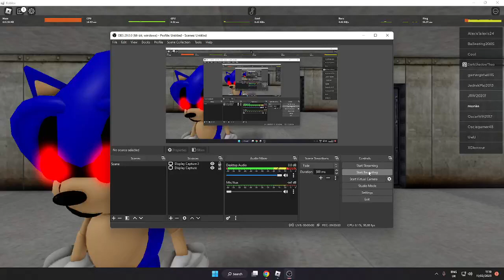Roblox Survive and Kill the Killers in Area 51